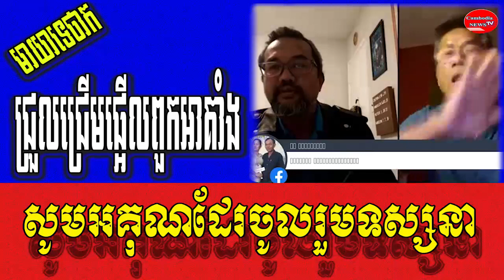មាយាទថោកជ្រួលជ្រើមផ្អើអាគាំម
Video:Mr.
Sound: Adobe Audition 2020
Images: Google.com
Video Editing: Adobe Premiere pro cc2020
Thumbnail(s) Editing: Photoshop cc2020